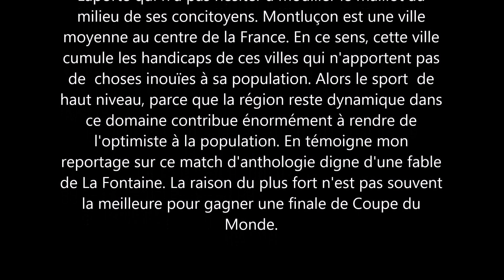deux fois champion du Monde rtf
Deux fois champion

Montluçon avait aussi monté sa fan zone sur l'esplanade du Château des Ducs de Bourbon, sous l'impulsion de son nouveau maire Monsieur Frédérique Laporte qui n'a pas hésiter à mouiller le  maillot au milieu de ses concitoyens. Montluçon est une ville moyenne au centre de la France. En ce sens, cette ville cumule les handicaps de ces villes qui n'apportent pas de  choses inouïes à sa population. Alors le sport  de haut niveau, parce que la région reste dynamique dans ce domaine contribue énormément à rendre de l'optimiste à la population. En témoigne mon reportage sur ce match d'anthologie digne d'une fable de La Fontaine. La raison du plus fort n'est pas souvent la meilleure pour gagner une finale de Coupe du Monde.